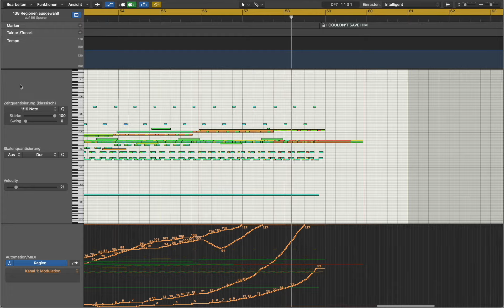Stargirl Competition Entry (Music only)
Composing this piece was a rather frustrating process. In the procrastination phase, which lasted about two weeks, I gathered information about Stargirl and the characters in the series/comics. It really struck me to hear that Courtney Whitmore is essentially Geoff Johns tribute to his sister, who died in an unfortunate plane crash in the nineties.

Knowing about the relationship between Courtney and her step-father Pat Dugan, I immediately knew that their themes should sound similar, but with distinct differences:

S.T.R.I.P.E.'s short theme is reminiscent of his past and all the experiences that shape him into the hero he is. He has a fanfare with a tutti that comes after the initial statement of the french horns. The solo horns symbolizing his confidence in his abilities.

Courtney's theme however is much more adolescent, brash and overly eager to go all out. That's why I decided to give her the trumpet repetitions up high and orchestrated blocks of chords at fortissimo for the entire ensemble.

The thing both share (kind of) is the marching rhythm. I figured that since they go through these adventures together, they begin to grow fond of each other. Since Pat is the older one, he acts sort of like a role model Courtney could be looking up to. Especially learning from his experience.

For Icicle, I decided not to give him a distinct theme, but a mood instead. I felt that after rescuing the bus, Stargirl's and S.T.R.I.P.E.'s main concern is to look for Icicle. The key thing is that they don't know his whereabouts. This sense of mystery is portrayed by the harp and vibraphone, which play this pensive and calm ostinato. The waterphone gave Icicle the unique sound, which sets him apart in the score. The glassy texture felt fitting to his exterior.

Libraries used:

Spitfire Audio Abbey Road One: Orchestral Foundations
Spitfire Audio Abbey Road One: Legendary Low Strings
Spitfire Audio BBC Symphony Orchestra Professional
Spitfire Audio Hans Zimmer Piano
EastWest Hollywood Strings Diamond
EastWest Hollywood Brass Diamond
Audio Ollie Nashville Scoring Strings